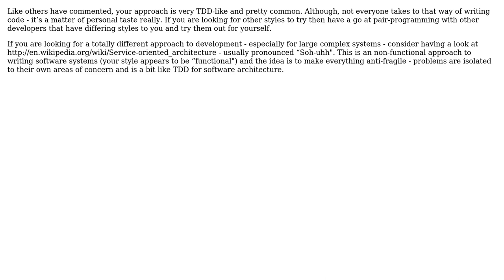Software Engineering: Programming by usage (2 Solutions!!)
Software Engineering: Programming by usage

With thanks & praise to God, and with thanks to the many people who have made this project possible! | Content (except music & images) licensed under CC BY-SA | Music | Images & others | With thanks to user user441521 user occasionalDev user jax and the Stack Exchange Network Trademarks are property of their respective owners. You are responsible for your own actions.